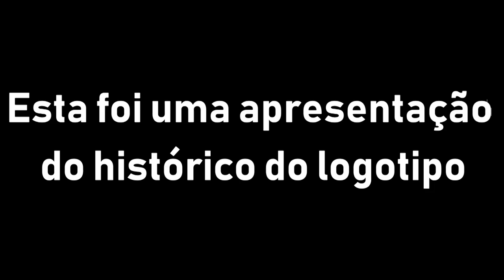[#1047] Rede Tomcat Logo History (1969-present) [9,900 SUBS SPECIAL!]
NOTE: This is a logo history that parodies Rede Globo. Enjoy the show!

VARIANTS INCLUDED:
- Rede Tomcat (1969)
- Rede Tomcat (1976)
- Rede Tomcat (1980)
- Rede Tomcat (1981)
- Rede Tomcat (1983)
- Rede Tomcat (1985)
- Rede Tomcat (1986)
- Rede Tomcat (1988)
- Rede Tomcat (1990)
- Rede Tomcat (1991)
- Rede Tomcat (1993)
- Rede Tomcat (1995)
- Rede Tomcat (1996)
- Rede Tomcat (1999)
- Rede Tomcat (2000)
- Rede Tomcat (2005)
- Rede Tomcat (2006)
- Rede Tomcat (2008)
- Rede Tomcat (2014)

(C)2018 Cinemation Audiovisual Holdings (Brazil) SRL